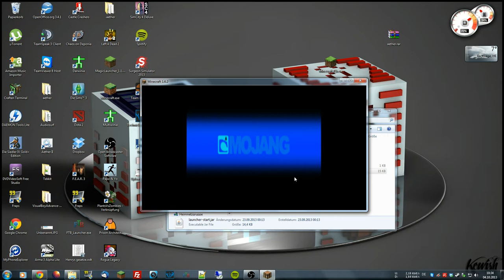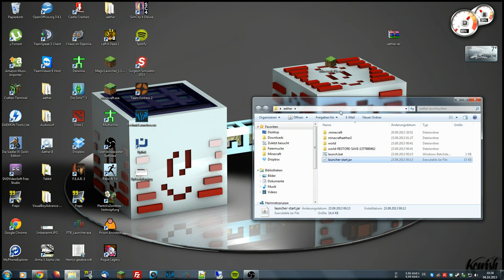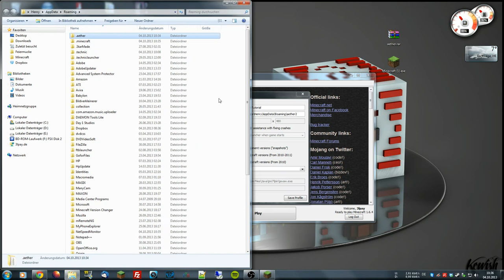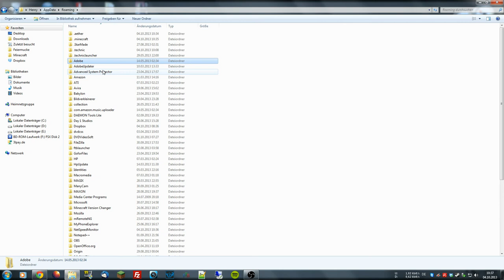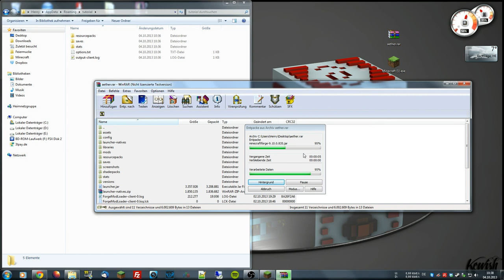[Tutorial] Wie Installiere ich den Aether 2 Mod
Habt ihr Probleme mit der Aether 2 Installation? Ich hoffe ich kann euch ein bisschen Helfen!